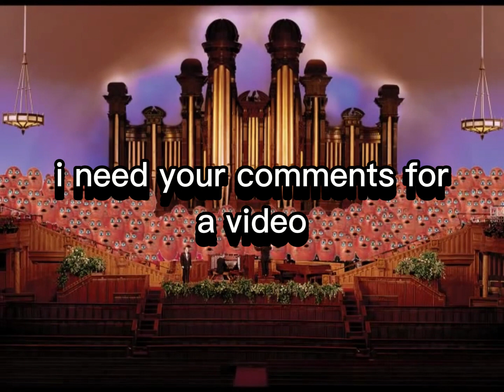Asking for YOUR comments ! ! !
pls comment pls and also credits to the potato opera